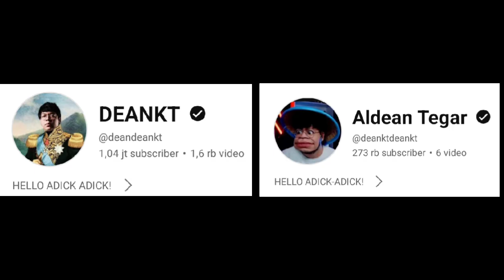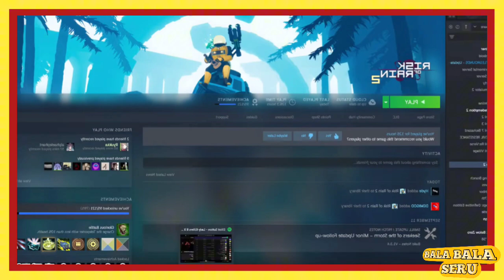MAS DEAN Kaget FRIESKA Join DC WKWK❓MAS DEAN Ngakak BION Mirip MURSID❗DC Bala Bala